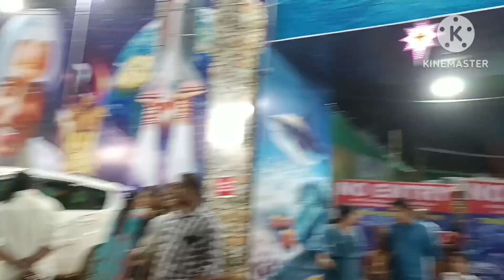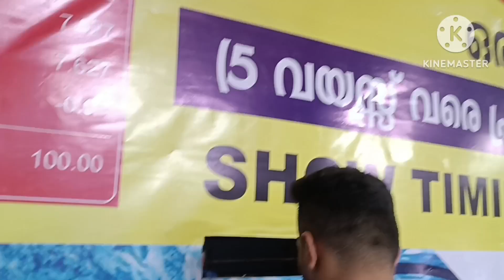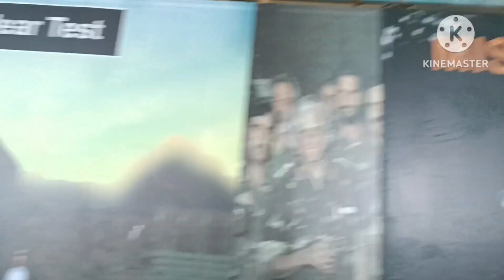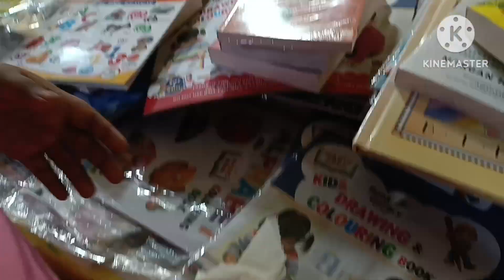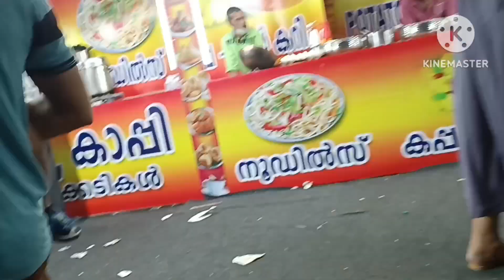Happy New Year 2024🎉🎇पहली बार नये साल में हम सब गए रात में घुमने☺वो भी इतने सालों के बाद#keralavlog